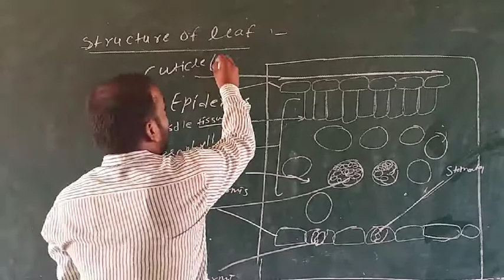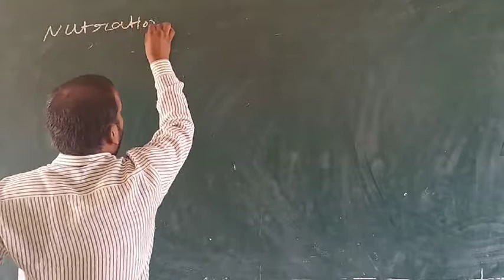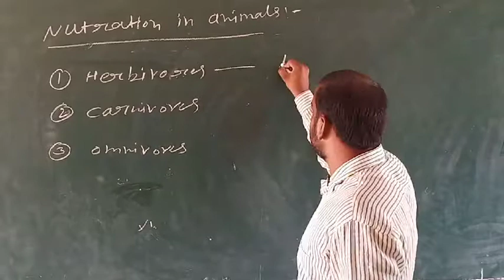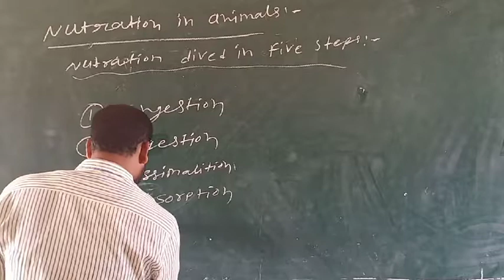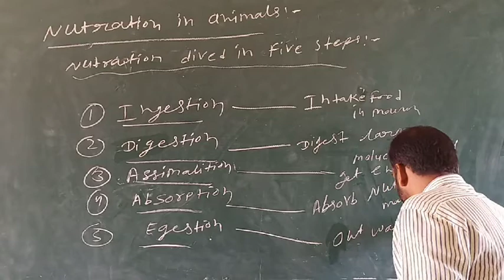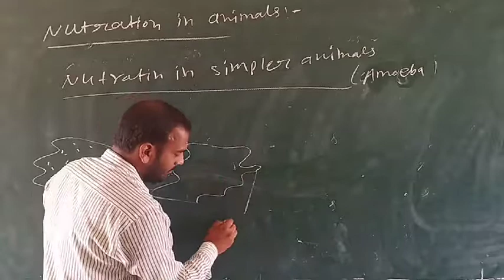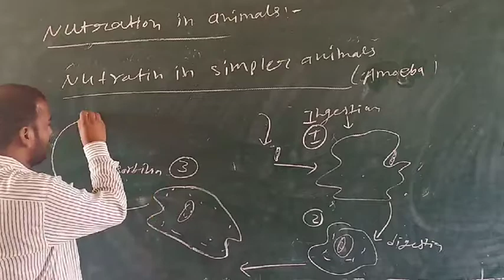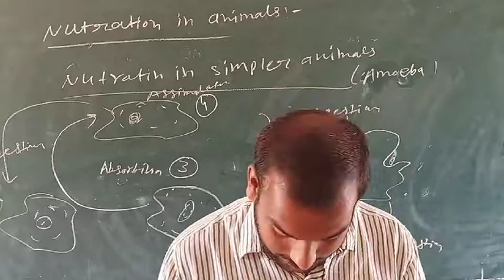Nutration in animal / 10 th/ Hitesh sir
Science by Hitesh sir